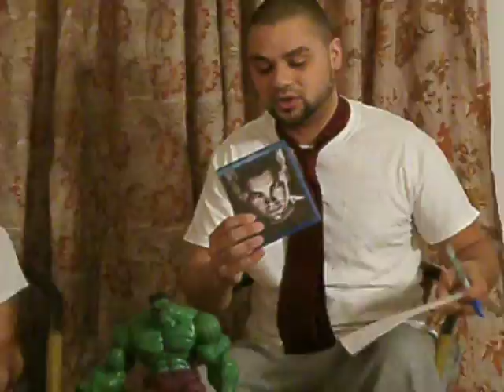Alex and Raul review show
watch father and son review divd's, current movies and web shows